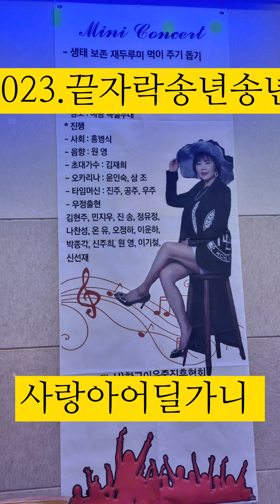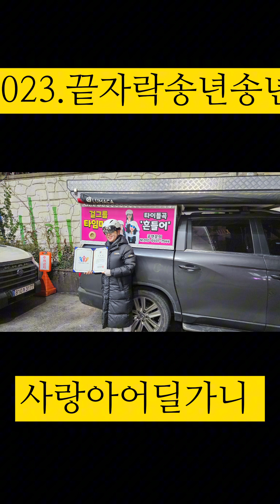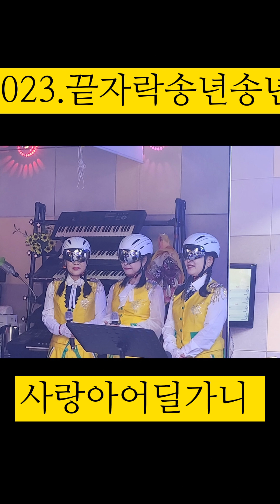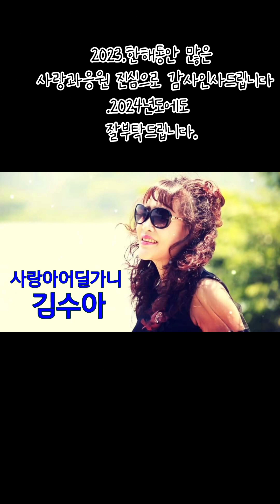2023한해동안 많은사랑응원 진심으로감사 드립니다.2024년도에도 잘부탁드립니다#건강하세요